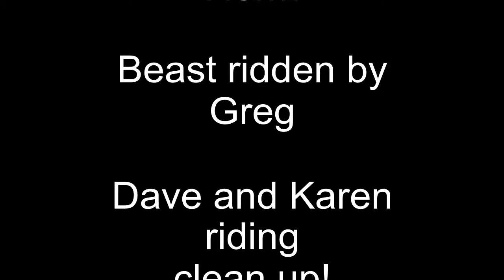Barney Down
Barney hits some mud and tries to ride it out but his plan doesn't work. :)